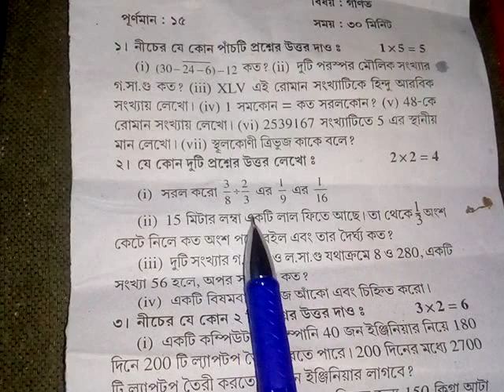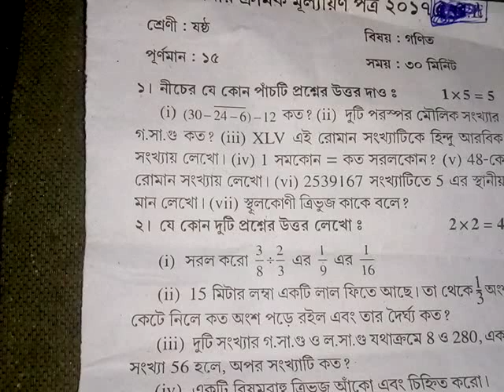Class 6 math nomuna question about 1st unit porikha in bengali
class 6 frist examination math sample question in bengali